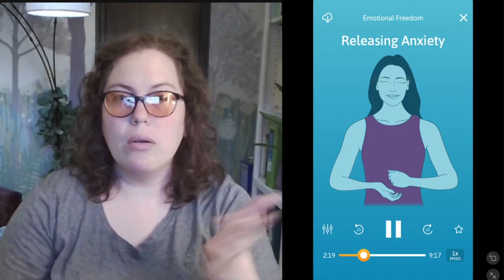How do I do tapping? ASL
The meditation content does not belong to me and is used with permission from "The Tapping Solution". The interpretation is provided for accessibility for Deaf/HoH consumers.